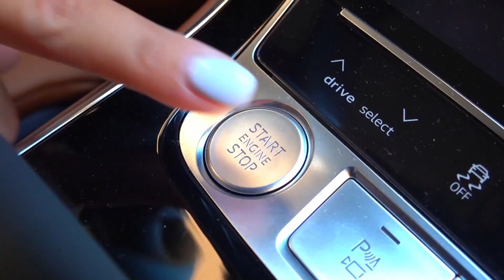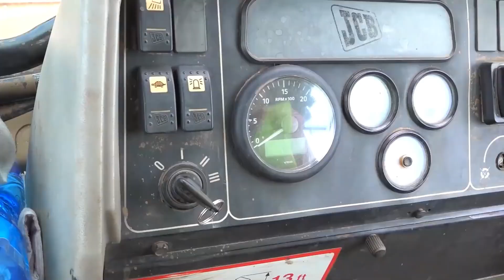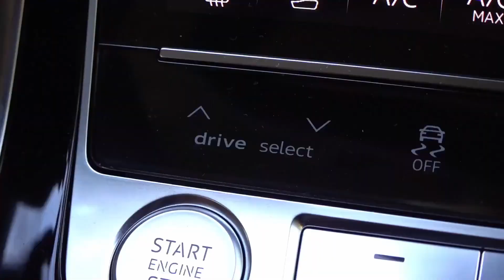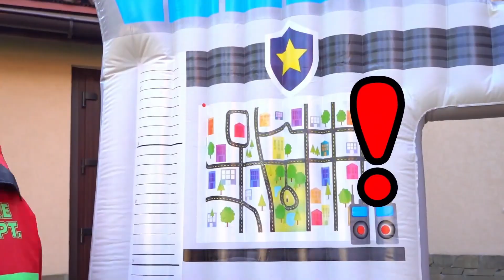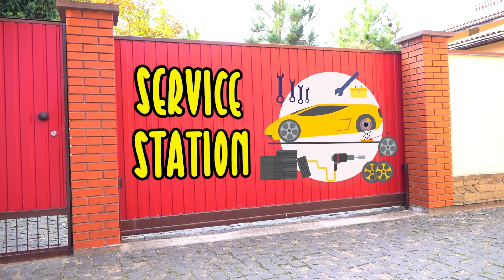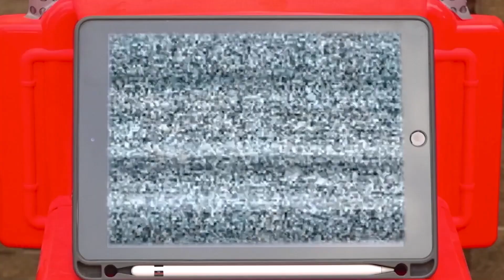Giúp người phụ nữ sửa chữa thiết bị của mình.